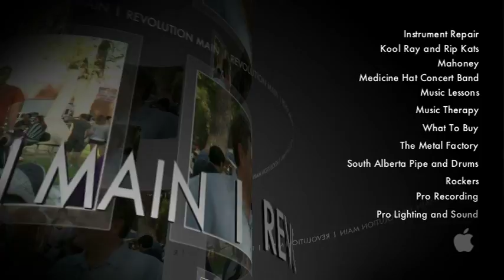VTS 01 0